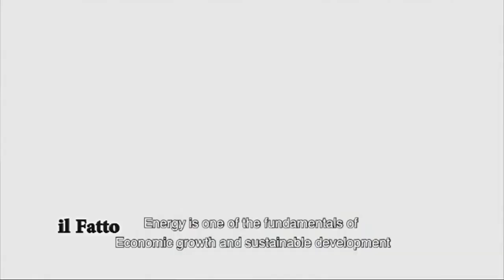IL FATTO - Abruzzo, il futuro nell' "Idrogeno Verde"